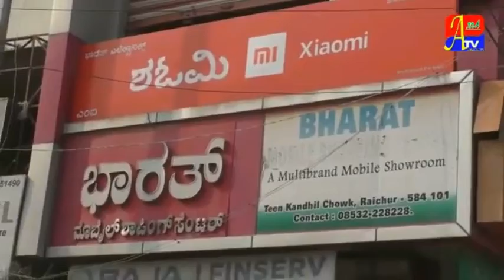Contracter enginer st hussani sab ka aaj subha Iteqal houa